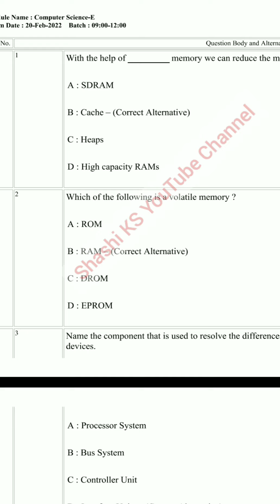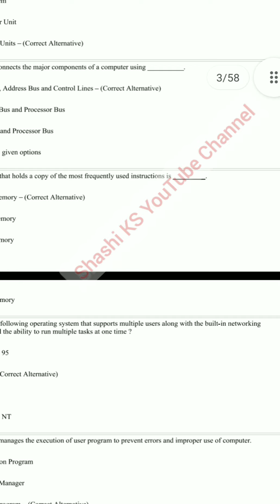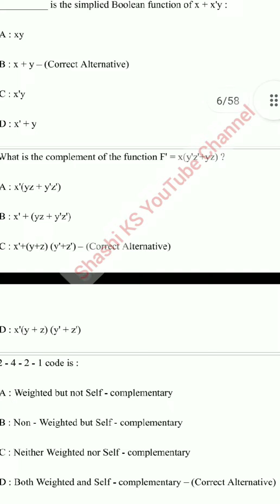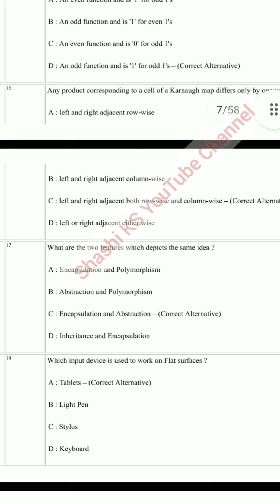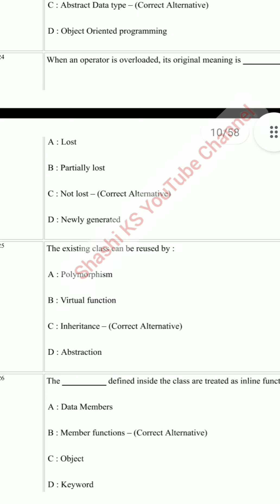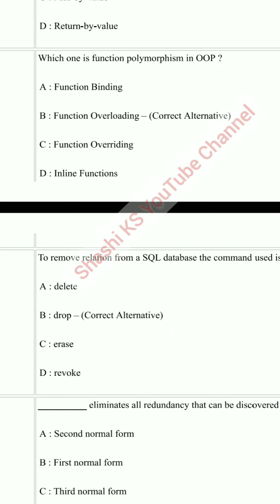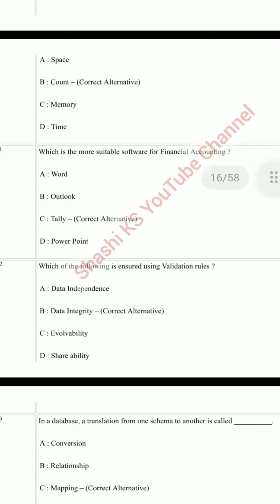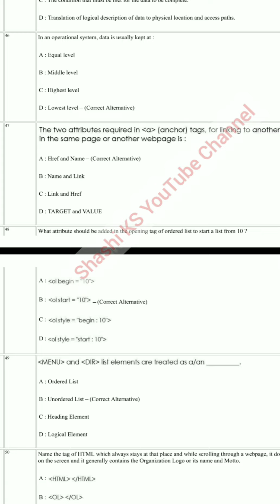PG TRB Computer Science 20.2.2022 Original Question paper+Official Tentative Answer key |1-50 |TNTRB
In the final key published for this question paper on 4.7.2022, the following keys were released:

Q.no.   Key
  18.      C
   58.     B
   85.     A.

Part  2 of tentative key PG TRB CS official QP